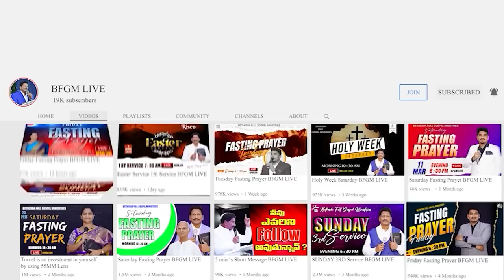Today's promise 05.07.2023 | BFGM LIVE